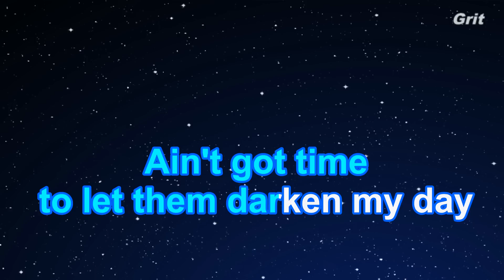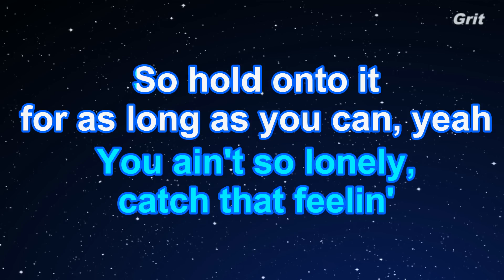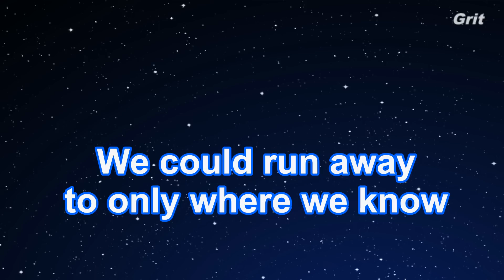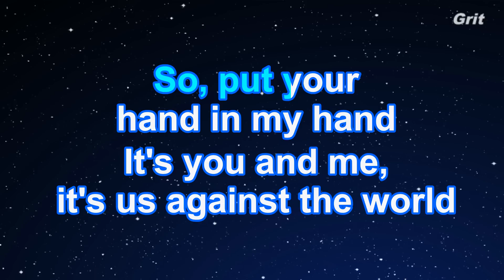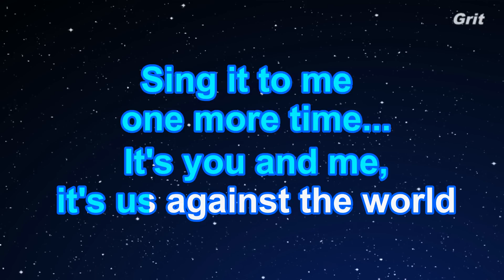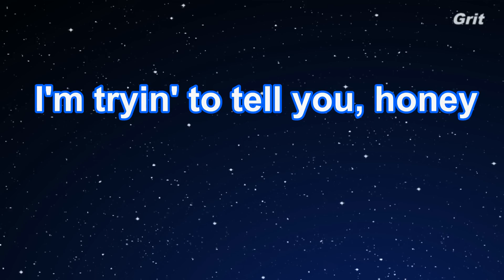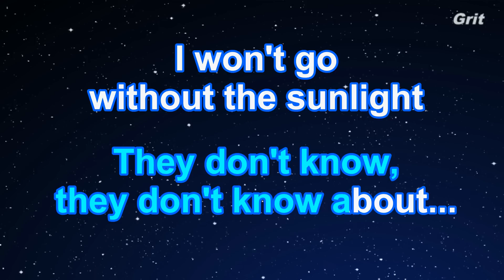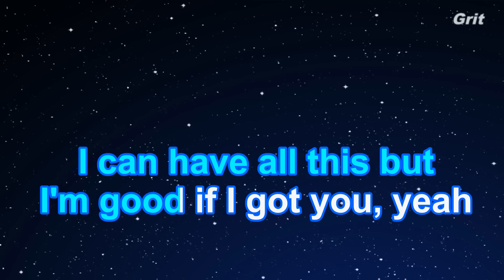They Don't Know - Ariana Grande Karaoke 【No Guide Melody】 Instrumental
ゼイ・ドントノウ　アリアナ・グランデ　カラオケ　ガイドメロディなし

They Don't Know - Ariana Grande Karaoke 【With Guide Melody】